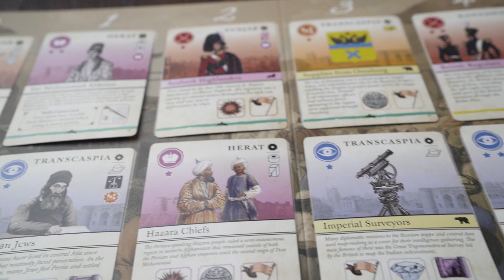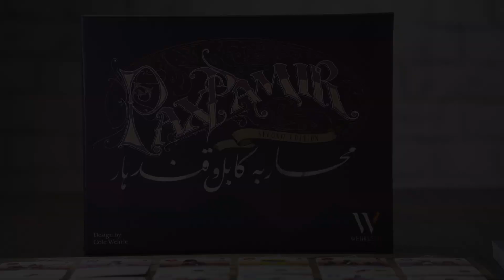Pax Pamir 2nd Edition Promotional Video Demo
Here's my promo video for Pax Pamir. For demo and portfolio purposes.